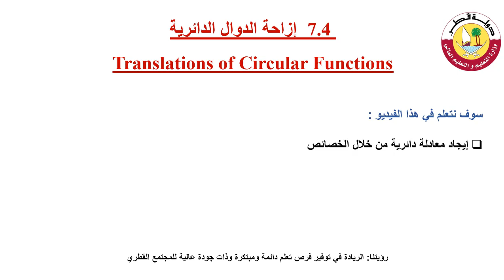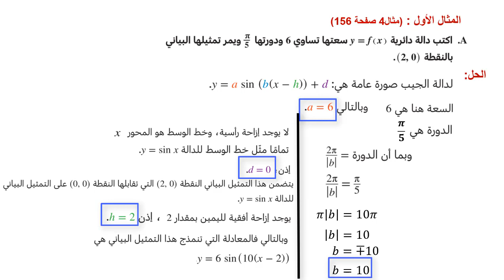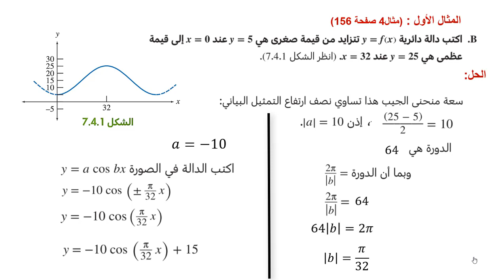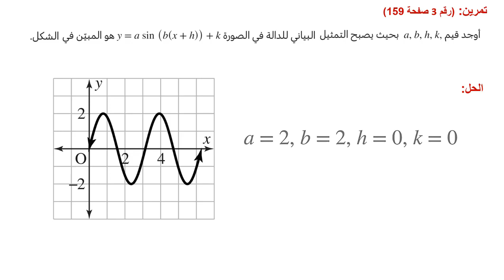الصف الحادي عشر المسار العلمي الرياضيات إزاحة الدوال الدائرية 2